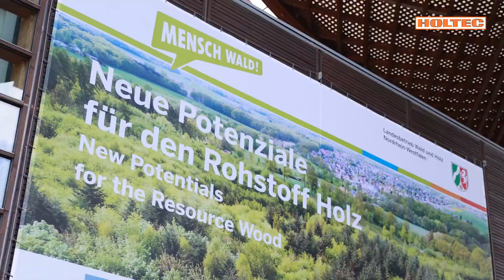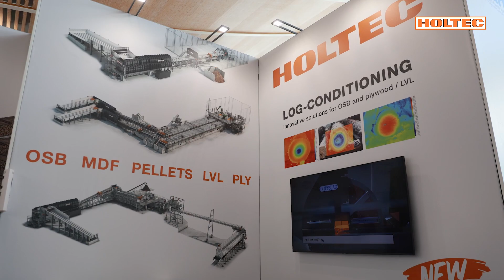Ligna Hannover 2023 Messefilm HOLTEC/Sennebogen Portalkran